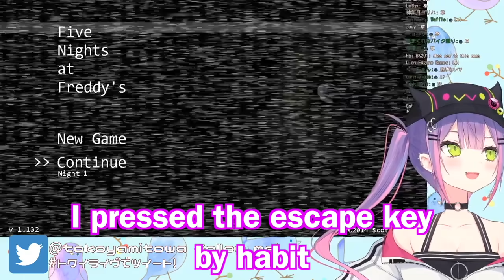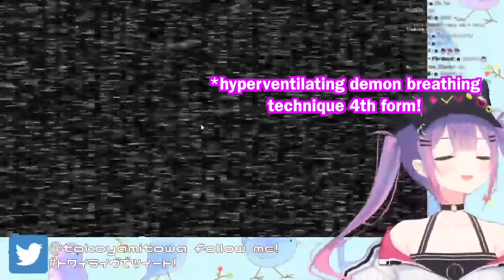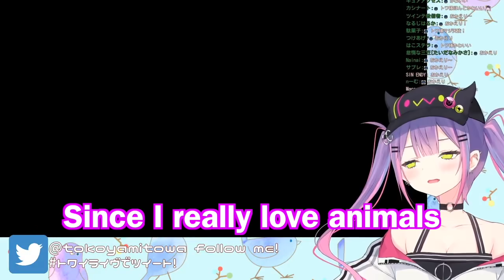Tokoyami Towa's Five Night's at Freddy's 100k Subscribers Stream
Congratulations on getting 100k Towa-sama!!! sorry for making you play Horror game ;-;

credits to my friend Narkana for helping me with some of the translations